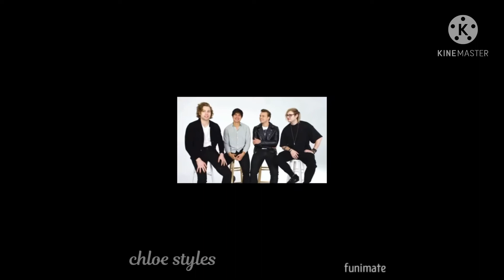some of my edits! - a video that no one asked for ★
here are some of my edits!!! ik ik some r really bad but enjoy!